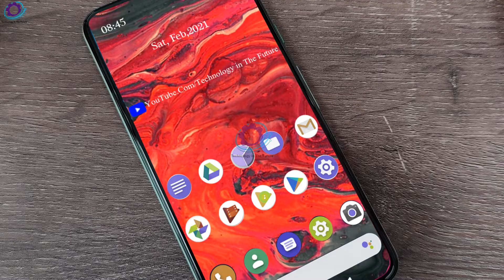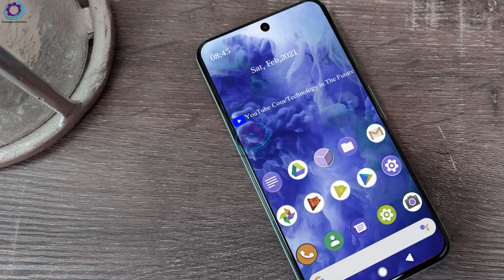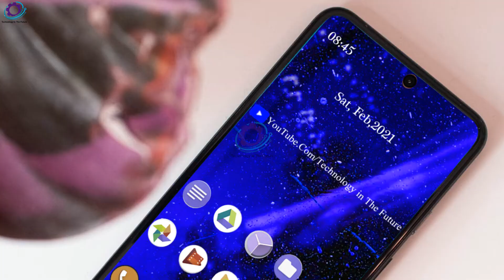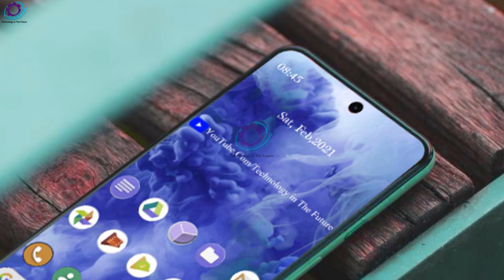Google Pixel 6 XL - First Look, Specs, Design, Concept!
Google is going all out with the Pixel 6 XL Smartphone. Some latest Official Patents shows that Pixel 6 may feature a Full-Screen Display.